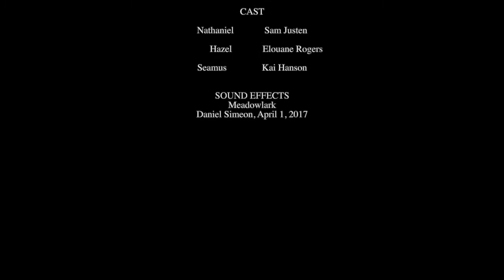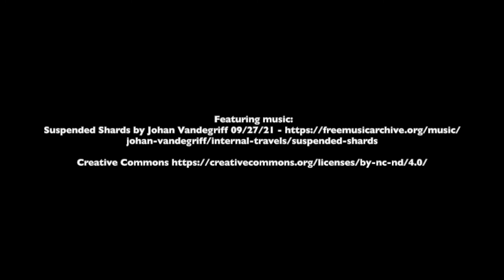The Trail (short film)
The Trail follows the story of young couple, Nathaniel and Hazel and their dysfunctional relationship as they go on a hike. Little do they know, they are being followed. The Trail is a horror film disguised as a relationship dramedy.
Directed by Zinn Rogers and Aidan White
Written by Zinn Rogers, Cynthia Jimenez, and Aidan White
Edited by Zinn Rogers and Aidan White
Cinematography by Zinn Rogers
Sound Effect: Meadowlark by Daniel Simeon

CAST
Sam Justen - Nathaniel
Elouane Rogers - Hazel
Kai Hanson - Seamus